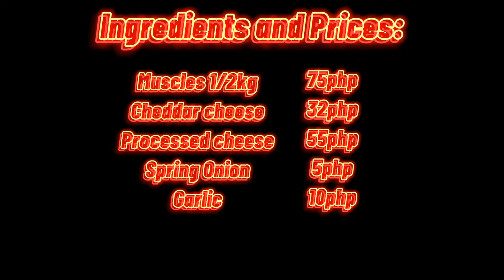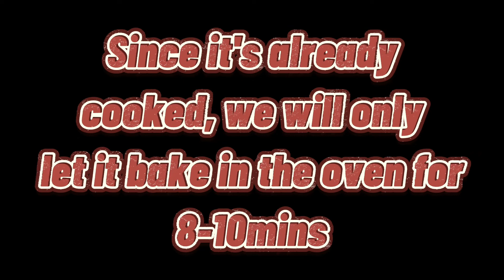Jing-jing's Baked Cheesy Tahong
INGREDIENTS:
-mussels
-cheddar cheese
-processed cheese
-spring onion
-garlic

Sending lots of love, Jing-jing Cooks.